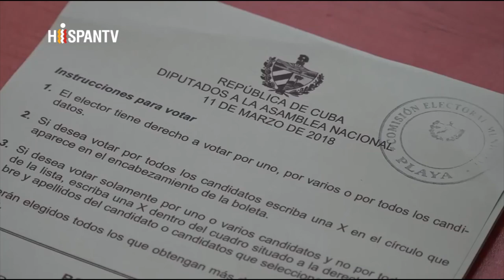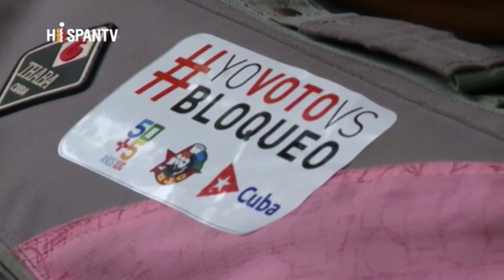'Díaz-Canel fue elegido desde las bases, en el sistema electoral más democrático y transparente'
Claudia Kaiser- Lenoir, de la Coalición 26 de Julio de Boston (EEUU), nos asegura que el problema para EEUU es "el ejemplo que representa Cuba frente a la dominación capitalista mundial, por eso la están bloqueando". De ahí que la Casa Blanca impida "viajar con libertad a la Isla a sus ciudadanos y ciudadanas", porque "el pueblo de EEUU que está bien informado está mayoritariamente a favor de Cuba, principalmente los trabajadores".